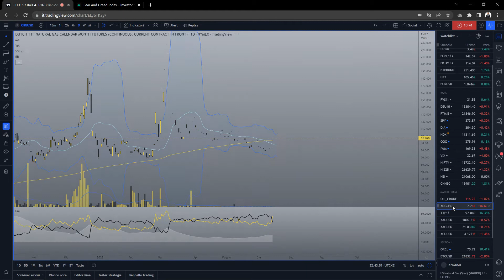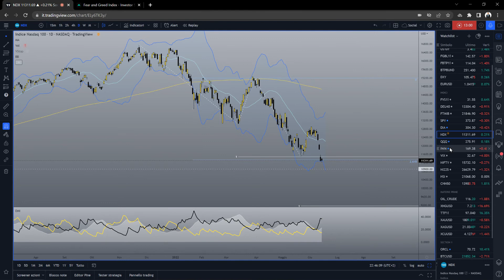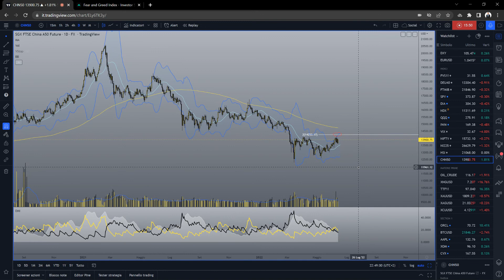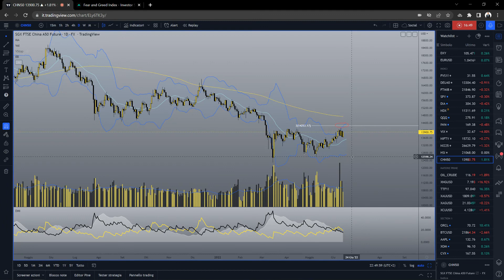Panic selling sui bond China A50 contro trend 14.06.2022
La FED fa trapelare alla stampa l'intenzione di accelerare ulteriormente gli aumenti dei tassi di interesse, e affonda i bond con vendite da panico. Rimbalzo rinviato, le borse non possono fare altro che continuare a soffrire.
Analizziamo NatGas, Oracle .